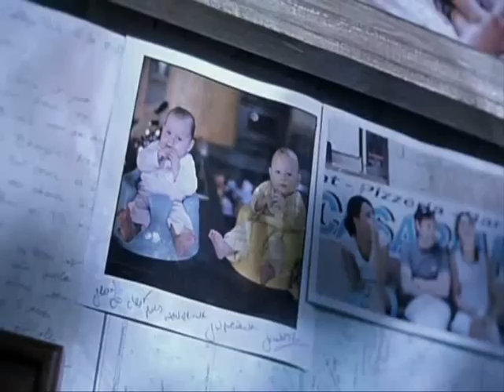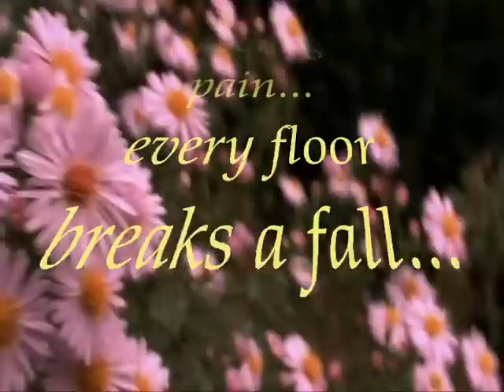Flotsam And Jetsam-"Better off dead"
One of the very few songs in the last years that really brought all of my senses back to life...Eric A.K. performs in a unique way a very special description of a heavy ,grey ceiling..."The diving bell and the butterfly" movie offers the suitable protagonist for this metaphore as fragile people often look weird , transformed and somehow sick to the average...